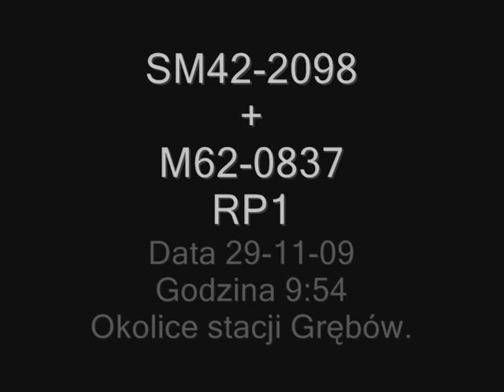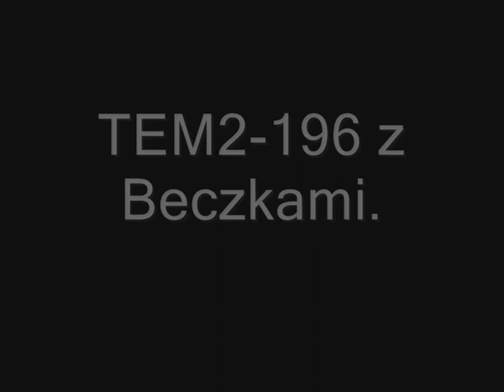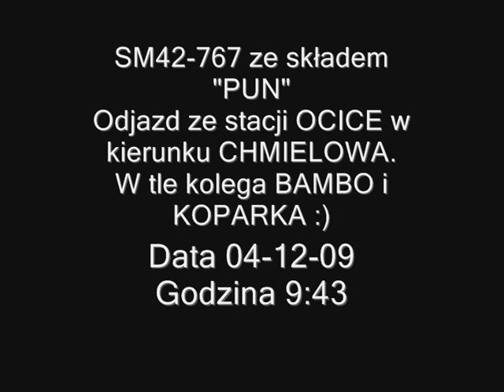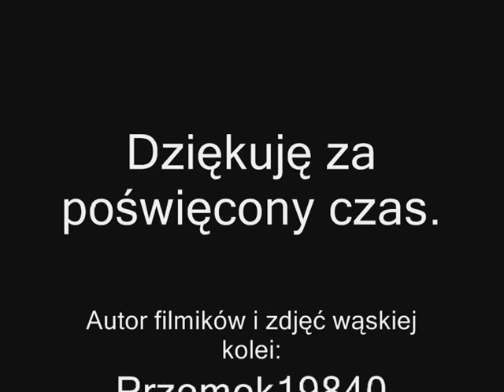Kolejowa Kompilacja Filmowa "9"